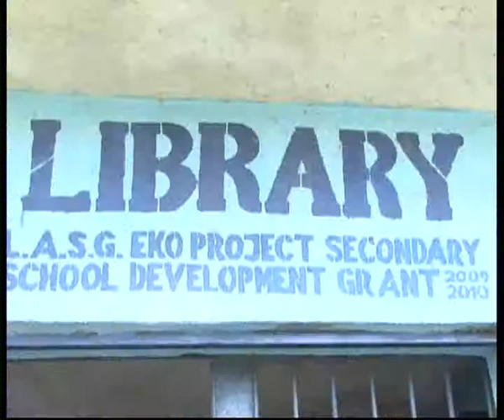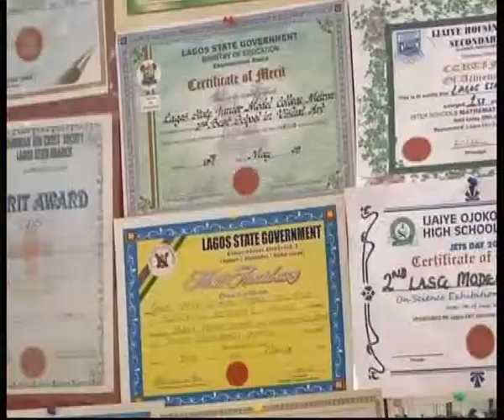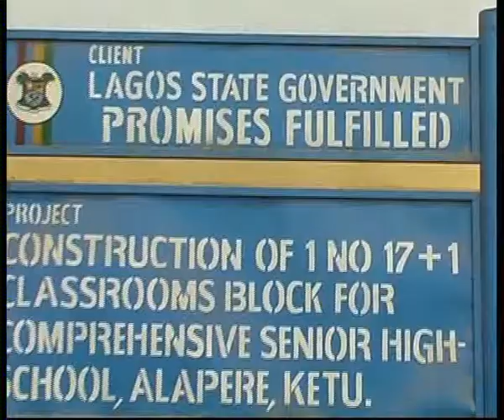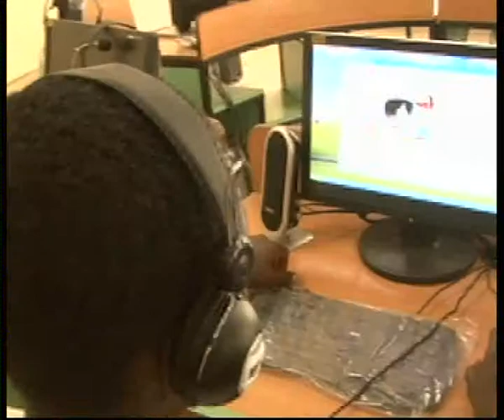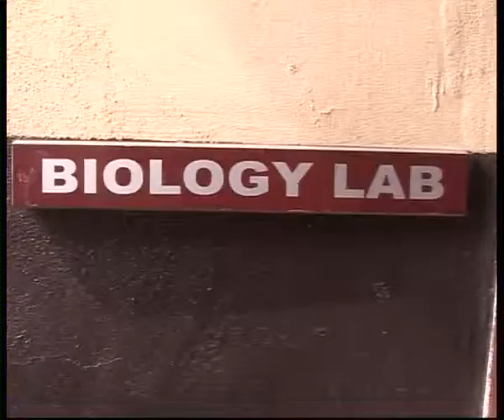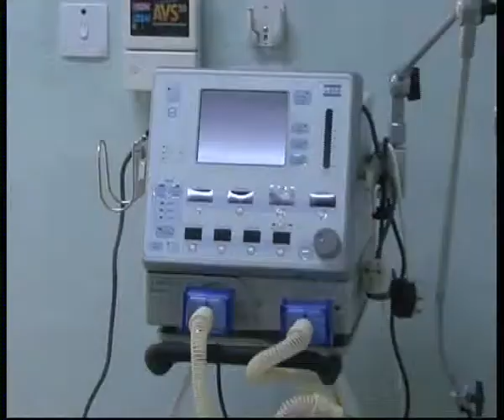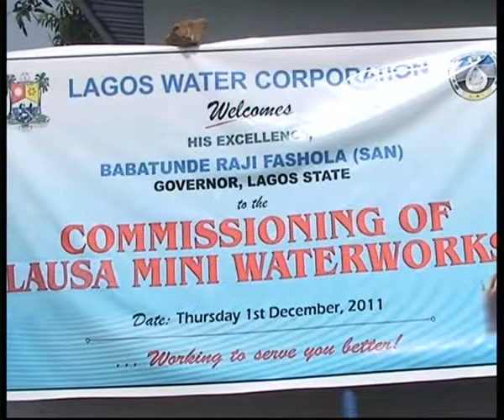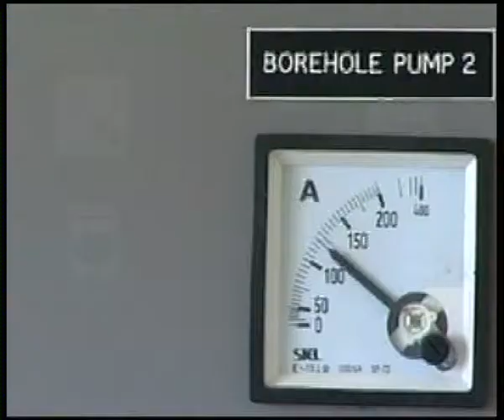LAGOS DOCUMENTARY : SUSTAINING THE VISION 2012.D27